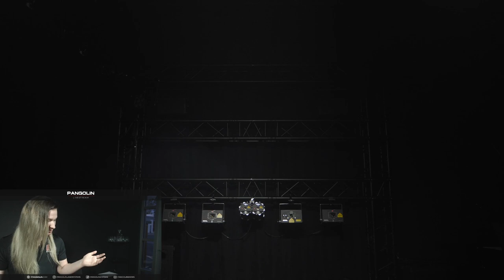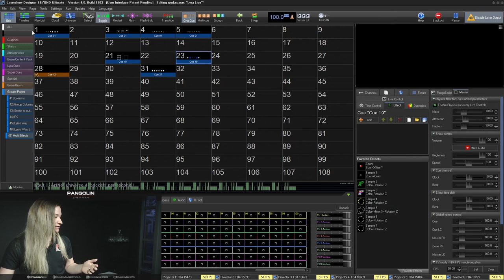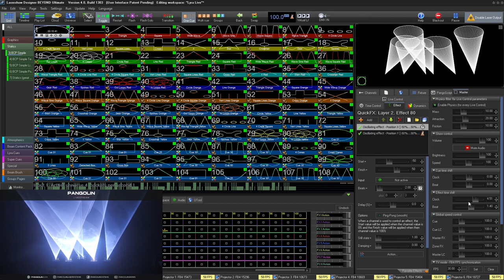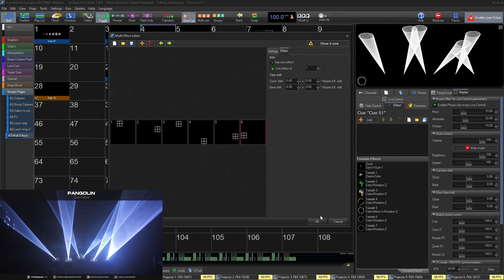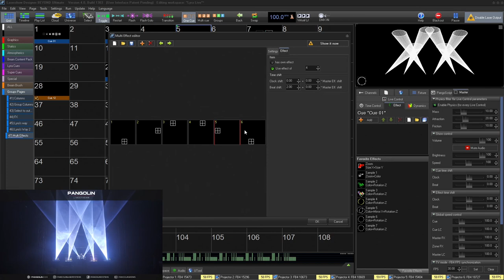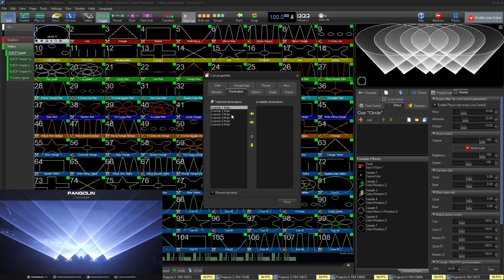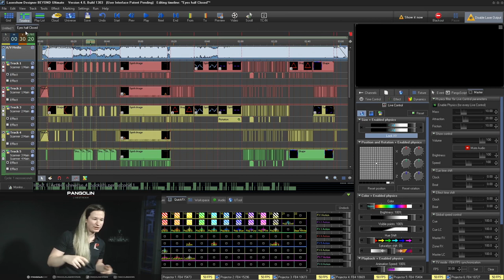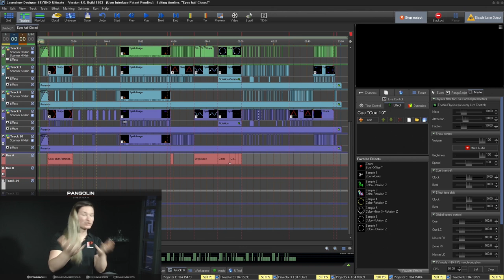Zone Offset Effects | Pangolin Live Stream #002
Pangolin's Creative Director, Lyra Letourneau, takes you in-depth on creating and using Zone Offset Effects from with our BEYOND laser show control software.

▸ Try out BEYOND yourself with our FREE 30-Day Demo!